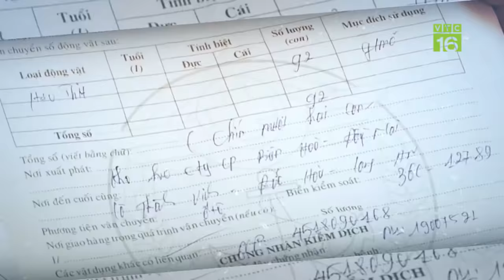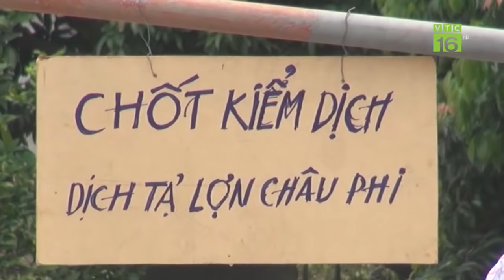Bắc Ninh: Tỉnh thứ 18 "dính" dịch tả lợn Châu Phi | VTC16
VTC16 | Bắc Ninh vừa xuất hiện 2 ổ dịch tả lợn Châu Phi tại xã Tam Đa, huyện Yên Phong và Đại Xuân, huyện Quế Võ với số lượng lợn tiêu hủy vài chục con.